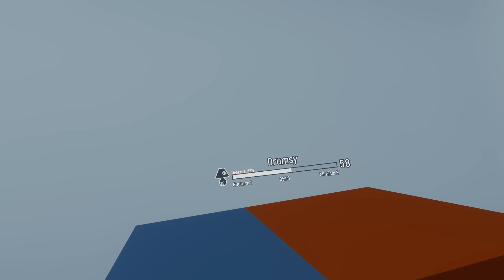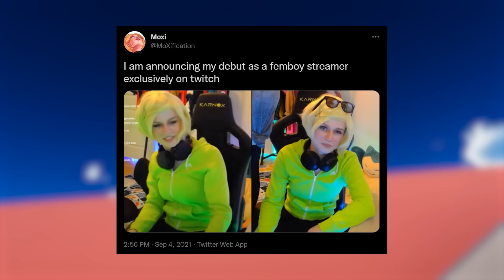Prop Hunt In VR Was A Mistake.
The gang plays prop hunt in VRChat.